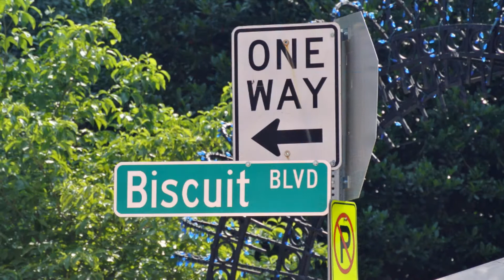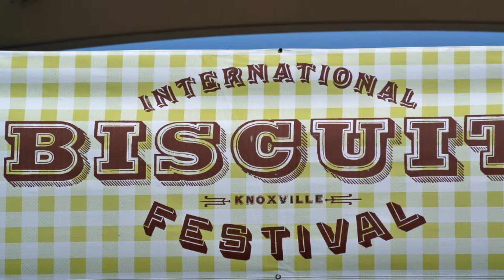The 2012 International Biscuit Festival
Knoxville, Tennessee.

House of the Rising Sun - public domain